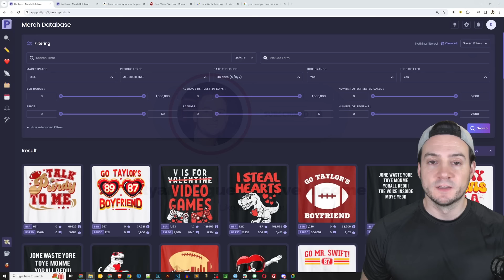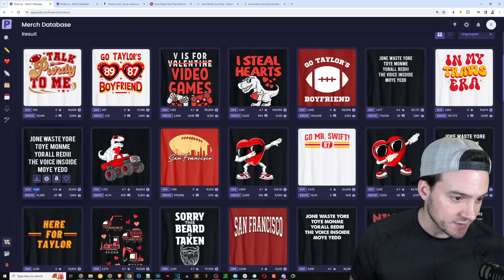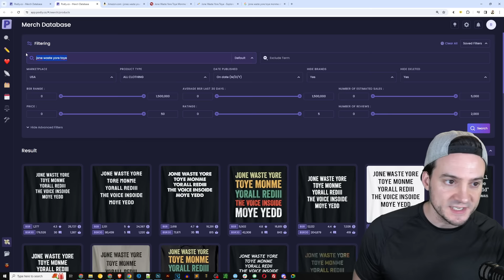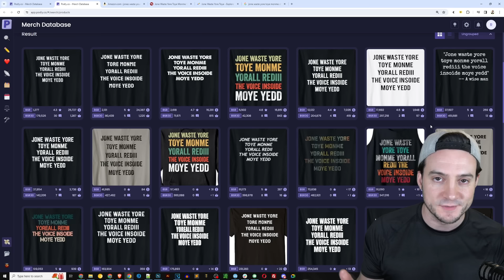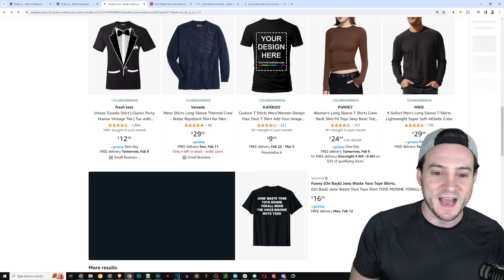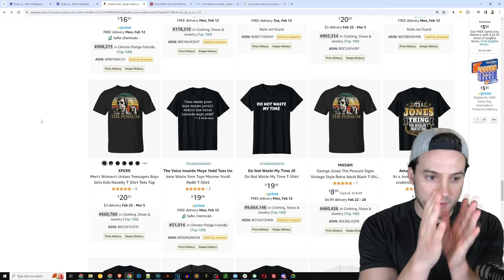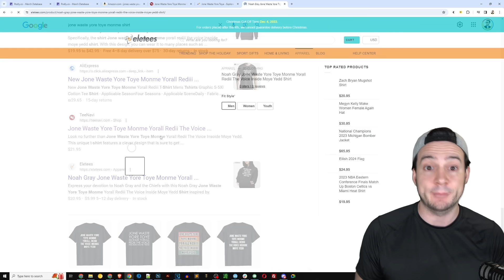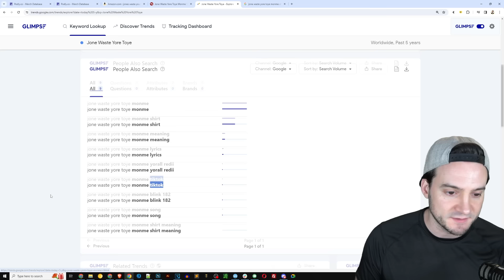48 Hours, THOUSANDS of Sales, This is a NEW Trend is on 🔥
🔨 UTILITY

🔥 POD AUTOMATION

🎨 DESIGN